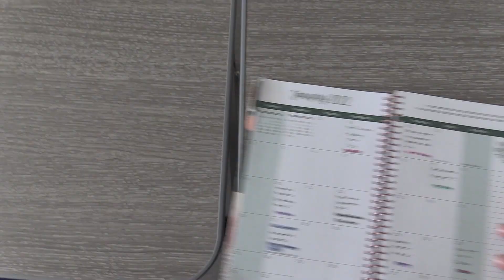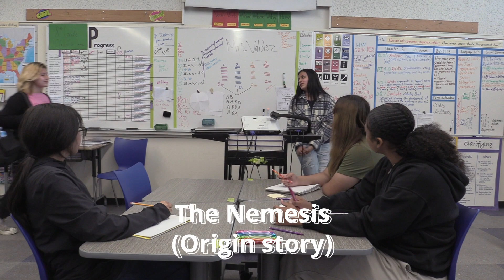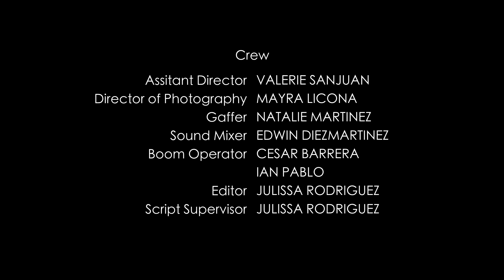Will She Get It Done?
Bell Gardens Intermediate School
8th Grade